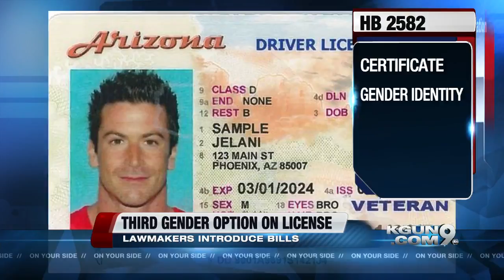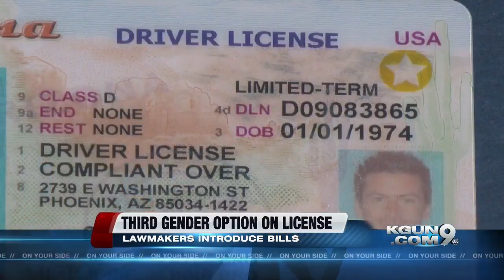New bills in state legislature could impact transgender community, women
Lawmakers are introducing two bills that could help the transgender community in our state. The bills would give them a chance to more accurately represent themselves on state-issued documents.